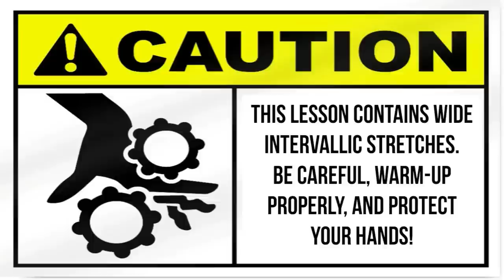Soloing Secrets - Allan Holdsworth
Hey everyone! Here's the next episode of Soloing Secrets with a HUGE one - Allan Holdsworth! I've had a number of requests to feature more of Allan's playing on the LNL channel, and this in-depth look into his playing style will surely challenge your ability, twist a few techniques, and stretch a few fingers out there - so let's dive in!

This lesson revolves around Allan's playing on the historic/classic 1975 progressive funk-fusion album 'Believe It' from The New Tony Williams Lifetime. This seminal album features a young and fiery Holdsworth in action and is one of my favorite recordings/eras of his outstanding career.

The ideas shared here include the interesting ways that Allan would begin the opening section of a solo. Instead of whipping out a crazy lick or just mindlessly shredding at the beginning of a solo, Allan typically eased into his solos and began slowly by introducing a few eerie-sounding melodies, haunting phrases, or melodic sonic bliss. From smooth intervallic and melodic lines to bar-dipped notes and swirling vibrato bar movements throughout, Allan's style in the mid-1970s is quite different compared to the music/ideas that came later, but without question - Allan Holdsworth's music is interesting and inspiring no matter what period/era you examine.

Needless to say, if you're an Allan Holdsworth fan, a rock/metal/jazz/fusion player, looking for something challenging/different to practice, or maybe you're just curious about what all of the fuss is about - this episode is totally for you!